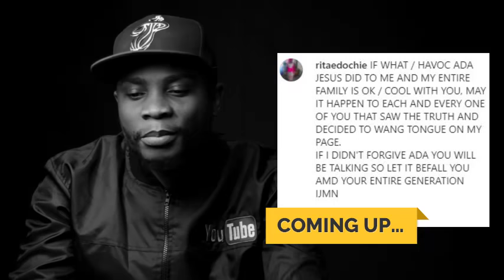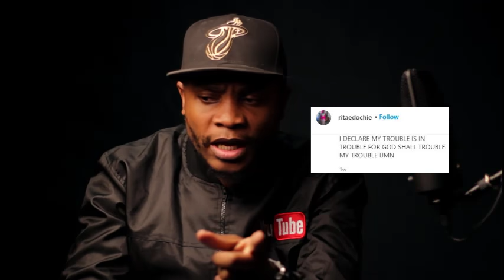SHE IS DEAD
Ada Jesus The comedian CURSED by self proclaimed Prophet Odumeje and celebrity rita edochie had dead today and this my message to the followers of such end time false prophets that are exposing themselves as fake pastors in the world today